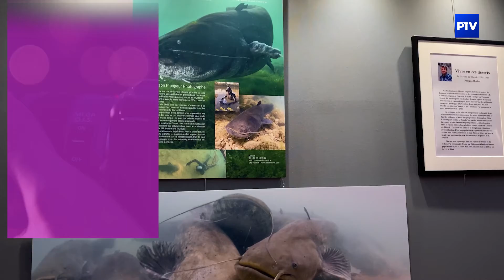L'Agenda | Samedi 15 octobre 2022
Aujourd'hui dans votre agenda :
- La Famille et le potager, mercredi 19 octobre au Fuseaux de Saint-Dizier
- Les doigts dans la R'priz, jeudi 20 octobre à l'Orange Bleue de Vitry-le-François
- Cirque Rasposo, samedi 22 octobre à 20h30 sur la Place Maucourt de Vitry-le-François
- 25ème anniversaire du festival photo montier, du 17 au 21 novembre à Montier-en-Der